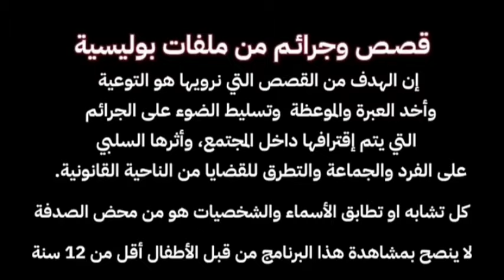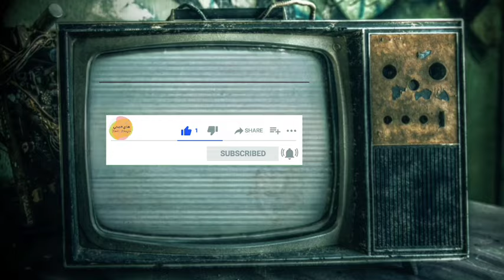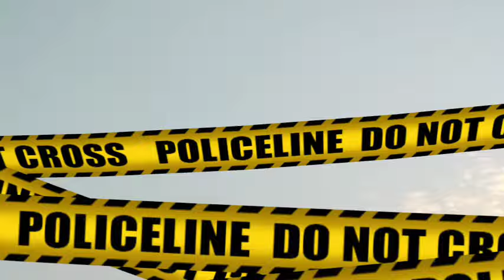قصص جرائم وتحقيقات:قضية هزت الرأي العام في سوريا🇸🇾من المسؤول عن ماحصل لها⁉️قضايا بوليسية،قصص بوليسية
قصص_حقيقية
الجزائر

💥📌مرحبا بكم في قناة: "هذي حكايتي هذي قصتي "
في فيديو اليوم غدي نطرق لقضية أثارت الرأي العام في سوريا🇸🇾بسبب ماحصل لطفلة جوى أو كيف تمت تصفيتها...⁉️⁉️
  ...سمعوا  القضية وخودوا منها العبرة ❤️
💥📌تنويه:
 أقوم بمجهودات كبيرة وبحث قبل نشر الفيديوهات الخاصة بي .واعتمد في بحثي على البرامج الإخبارية الوثائقية في حالة عثور على أخبار خاطئة فلا تترددوا في تصحيحها لي لانة لم اقصد نشر المعلومات الخاطئة عمدا ...شكرا جزيلا على تفهمكم ولا تنسوا الاشتراك في القناة ليصلكم الجديد وتشجيعا لي على الاستمرارية 🙏❤️🙏🙏🙏